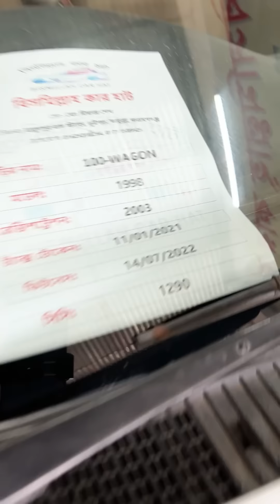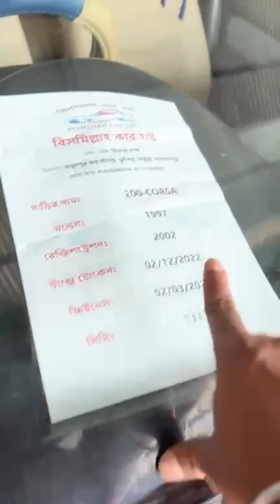অর্ধেক দামে গাড়ি😵জানু ভাইয়ের চ্যালেঞ্জ 😱 সারা বাংলার সেরা রেটে গাড়ি 🚗 বিসমিল্লাহ কার : 016 2920 0254